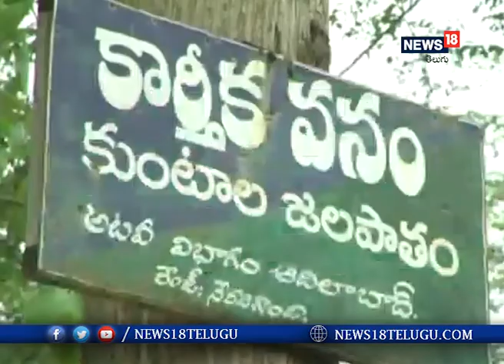ఎడతెరపి లేకుండా కురుస్తున్న వర్షానికి నిండుతున్న జలపాతాలు I News18 Telugu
ఎడతెరపి లేకుండా కురుస్తున్న వర్షానికి నిండుతున్న జలపాతాలు

  ఆదిలాబాద్ : ఒకపక్క ఆదిలాబాద్ జిల్లాలో కురుస్తున్న వర్షాలతో ప్రాజెక్ట్ ల్లోకి వరద నీరు వస్తుండగా మరోపక్క జలపాతాలకు వరద  పోటెత్తుతోంది. జిల్లాలోని ప్రసిద్ద కుంటాల జలపాతంతోపాటు పొచ్చెర, సప్తగుండాల, గాయత్రి తదితర జలపాతాలు నీటితో సందడి చేస్తున్నాయి.